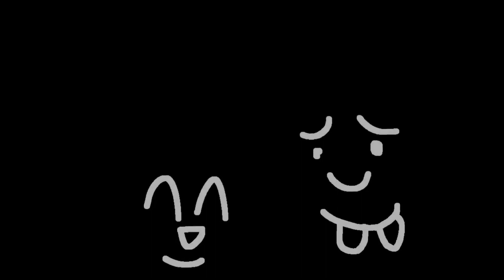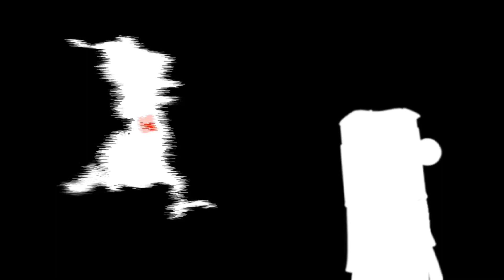Ripped Pages OST: Holiday Heist [ Max’s Take ]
Original By @Wolfbrain
OG By @MFK7013

Story:
Rowley And Lil Petey Were Having Christmas With The Whos
But Then The Darkness Came With The Grinch

At The End The Grinch Broke Out After Learning The True Meaning Of Christmas And His Heart Grew 3 Times